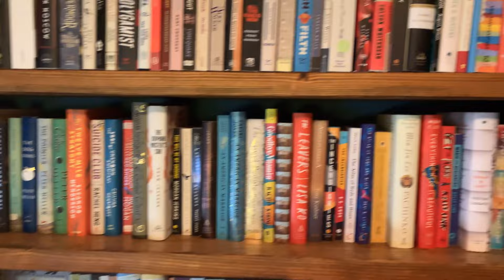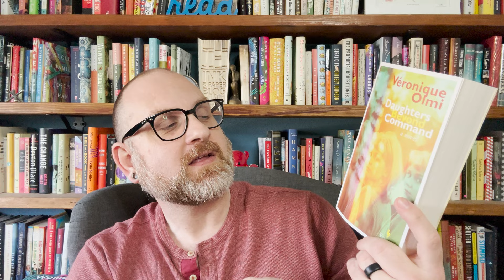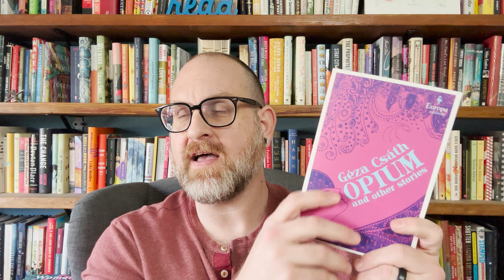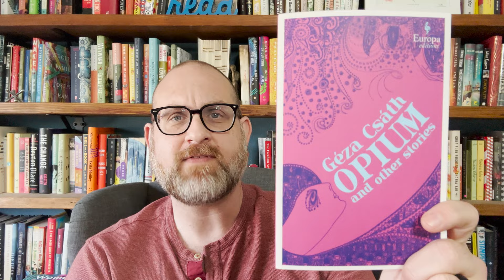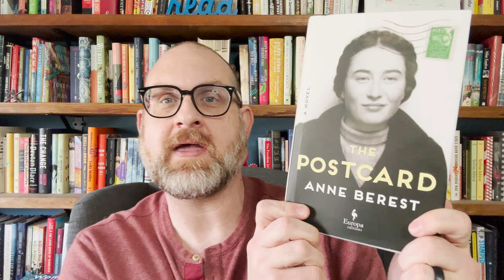6 New Europa Editions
Hello Everyone! Europa is one of my favorite publishers. They do such amazing work, and put so many fantastic books into the world. And lately, they have been sending me a lot of books. So, today I have six new books from Europa that I am sure you are going to want to read. Let me help your TBR grow!

Books Discussed
Daughters Beyond Command by Veronique Olmi, translated by Alison Anderson
Opium and other stories by Geza Csath, translated by Jascha Kessler and Charlotte Rogers
Love At Six Thousand Degrees by Maki Kashimada, translated by Hayden Trowell
Lesser Islands by Lorenza Pieri, translated by Peter DiGiovanni, William Greer, Donatella Melucci, Jenna Menta, Christopher Paniagua, and Kira Ross
Dying Is Easier Than Loving by Ahmet Altan, translated by Brendan Freely
The Postcard by Anne Berest, translated by Tina Kover